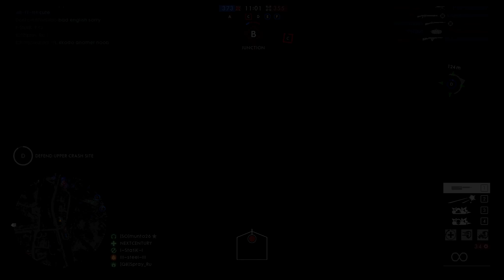Still playing BF1 in 2020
V-log, travelling and IRL stuff